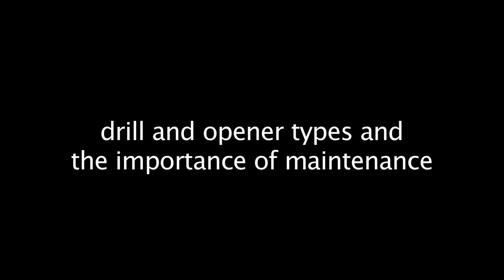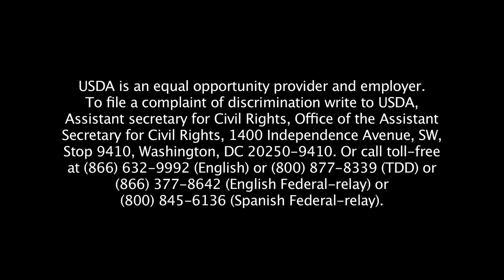Soil Health, A Montana Perspective - No-Till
This segment in the Soil Health, A Montana Perspective video series discusses one of the tools that agricultural producers can use to improve soil health. This tool is no-till.